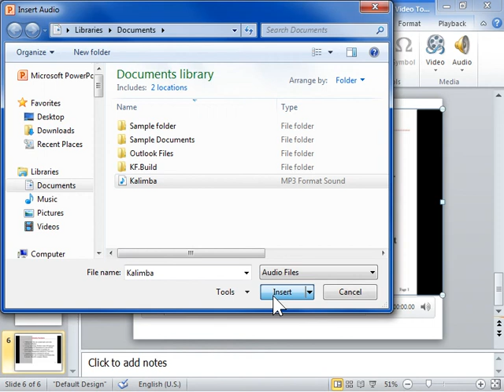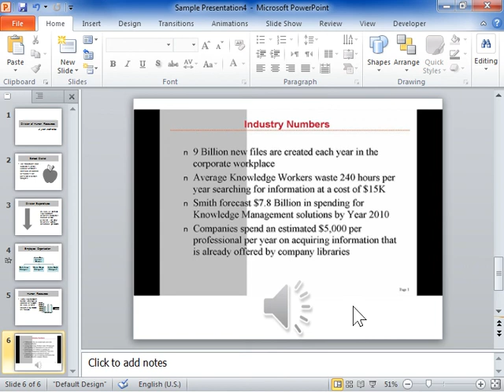PowerPoint 2010 Add Music, Sounds, Videos, and Animated GIF Pictures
How to Add Music, Sounds, Videos, and Animated GIF Pictures